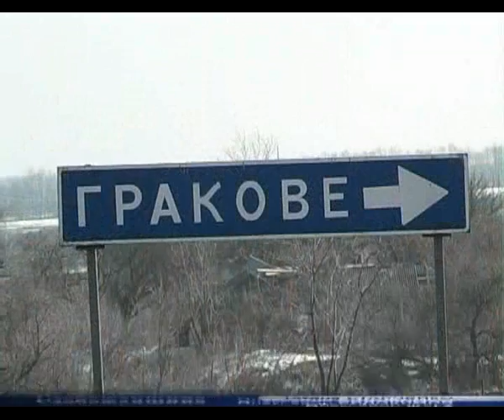343 Кони и люди